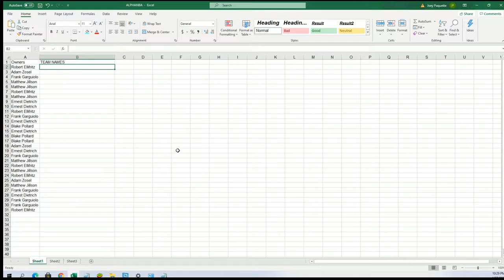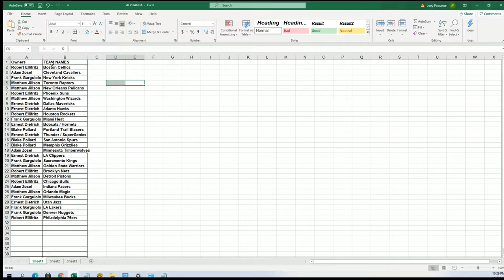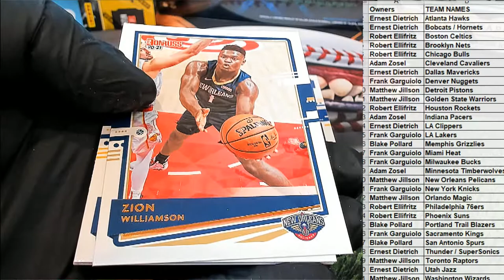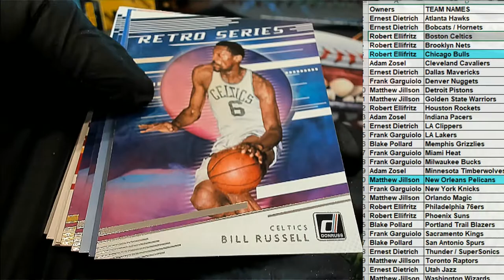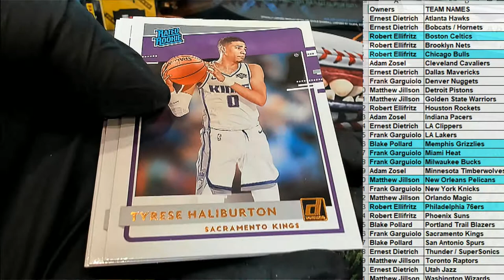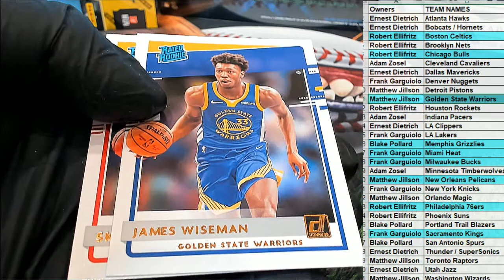202021 Panini Donruss Basketball Hobby ID PACKDONBSK129